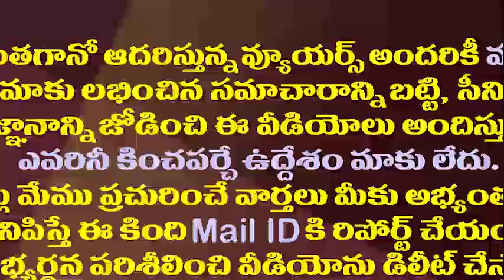ఏడాదిగా మూసి ఉన్న ఇంట్లో ట్రంక్ పెట్టెలు..వాటిలో ఏముందో చూసి టీటీడీ అధికారులు షాక్|tirupathi begger